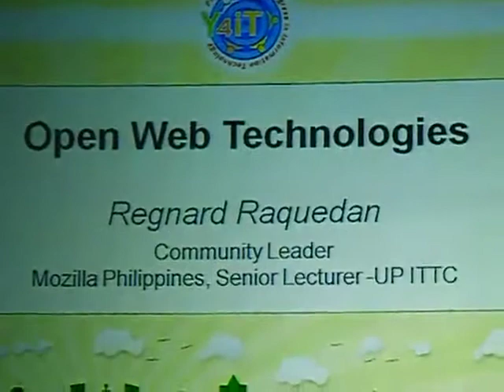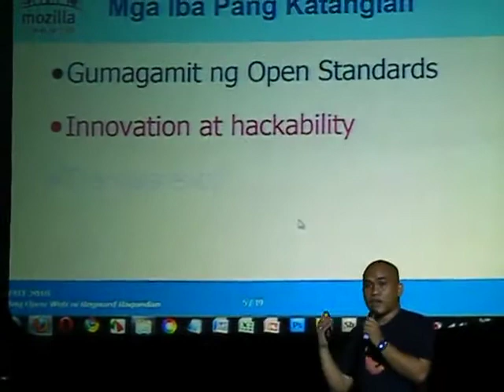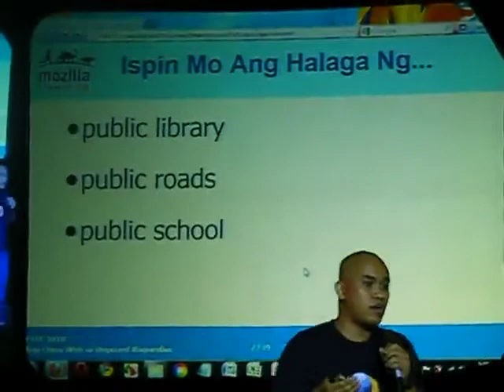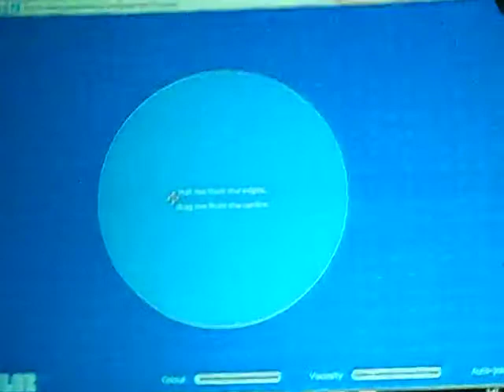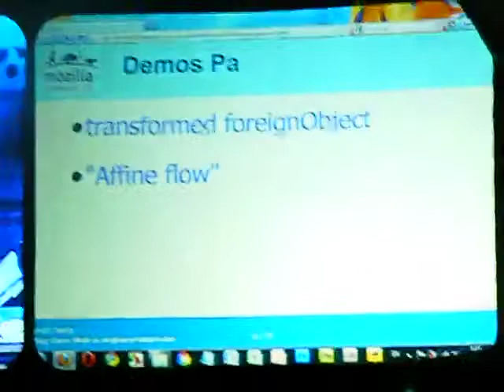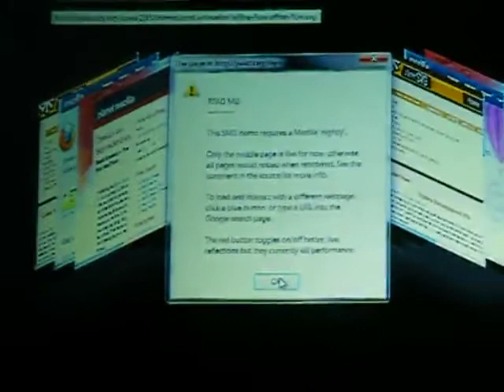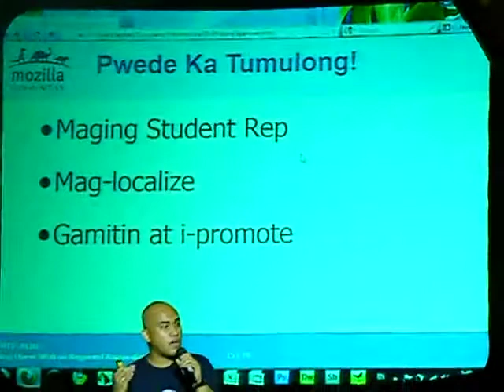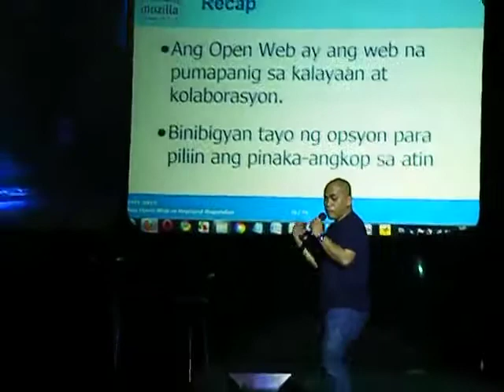Y4IT Open Source Technologies